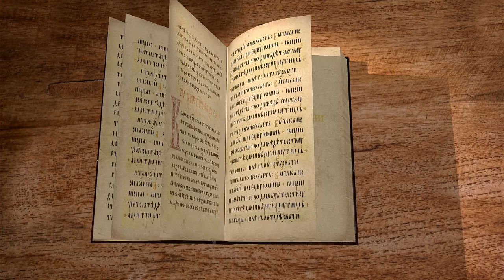Книга пророка Исайи. Глава 40 "Утешение для Иерусалима" Игумен Арсений (Соколов)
Спасение Господне.
Возвещение избавления.
Величие Господне.
Бог истинный и идолы.
Верность и всемогущая милость Божия.